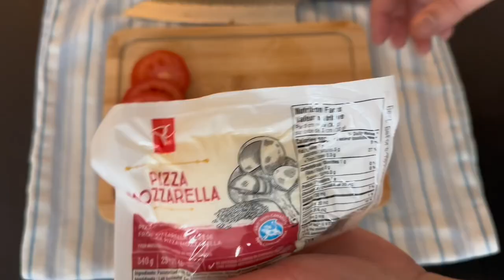VLOG | Making our Breakfast(Toast Pesto Tomato and Mushroom with Mozzarella 😚